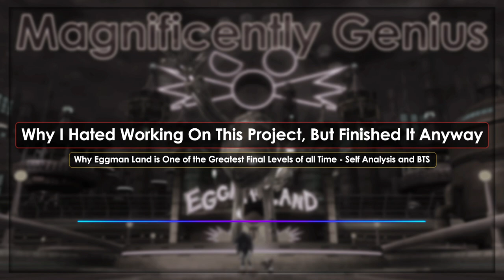Why I Hated Working On This Project, But Finished It Anyway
Full Title - Why I Hated Working On This Project, But Finished It Anyway - Self Analysis and BTS (Why Eggman Land is One of the Greatest Final Levels of all Time)

So this video is a bit different than the normal self analysis and behind the scenes. It explores my complicated struggle with the development of the original video and my internal framework and desire regarding improvement.

Xenogears - Bonds of Sea & Fire